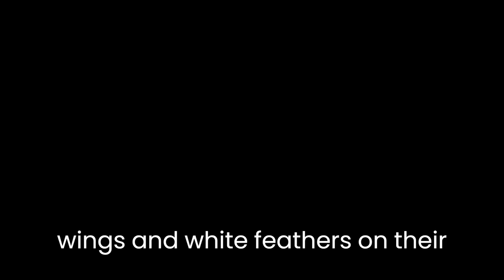Animal facts | Wild life | nature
Facts about Animal and Wild life | nature